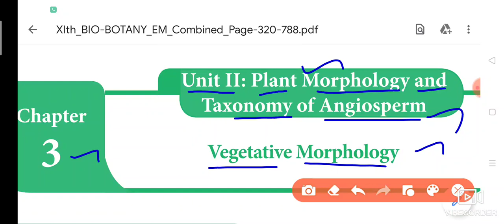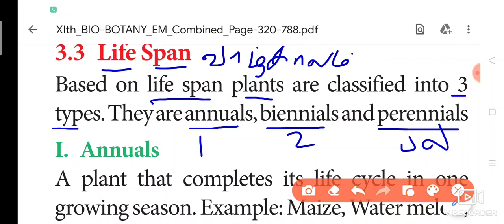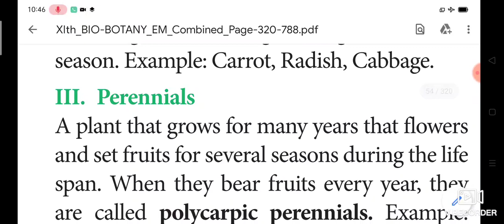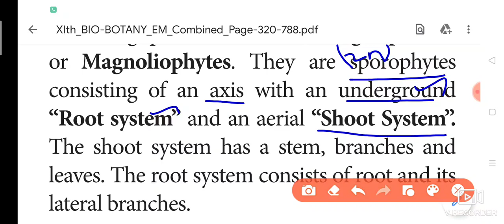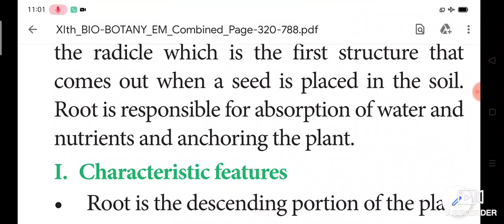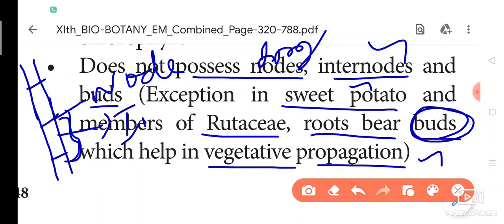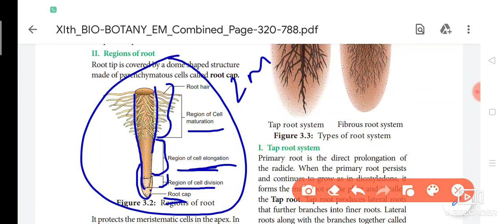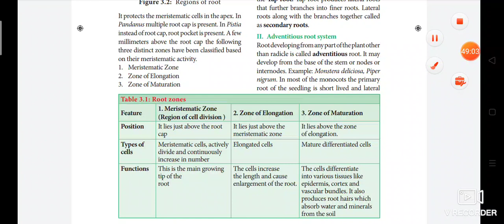11th-Chapter-3-Vegetative Morphology-Plant Habitat,Life span,Parts of flowering plants-Root System